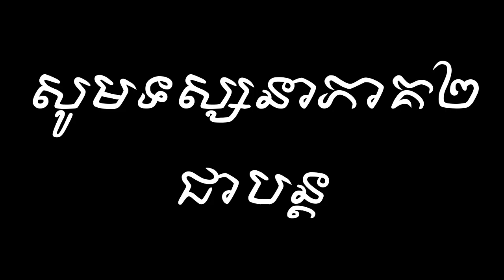Din Somethearith - How to make the right decision PART1 ( speak Khmer)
In this video we want to show you about Somethearith Din - How to make the right decision PART1 ( speak Khmer) by Success Reveal.

ការសម្រេចចិត្ត និងភាពក្លាហាន!
Mr. Din Somethearith, Founder of Phka Trakoun Village
-  How to make the right decision
- What factors effect your decision making?

✮✮✮✮✮ Enjoy!

✡ ABOUT US ✡
.: Why We create SUCCESS REVEAL channel :.
1. To inspire, Motivate, create new entrepreneur
2. Share Business knowledge, Entrepreneurship, Success
3. Free Business Education Online